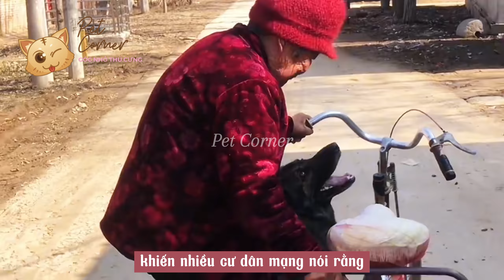Chú chó Becgie thông minh và ngoan ngoãn, chiều chuộng bà ngoại 65 tuổi - Pet Corner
Dù có người đổi 10 con lợn, bà cũng không đổi chú chó Becgie thông minh và ngoan ngoãn này!